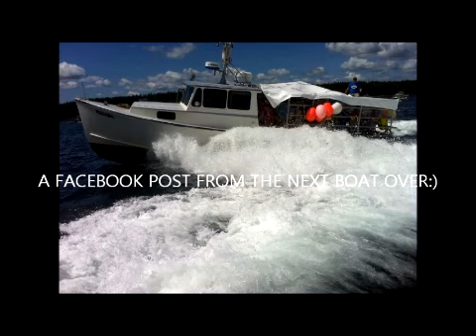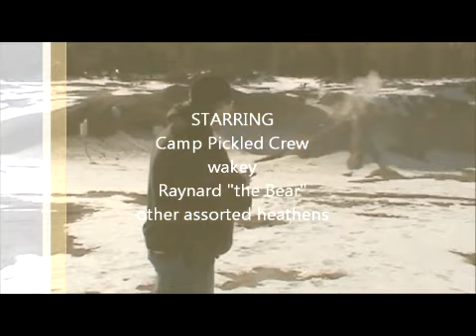2014 LOBSTER BOAT RACES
Warning Explicit Material - Wakey heads to Winter Harbor, Maine aboard the fv PADASA to check out a day of lobster boat racing while battling off a nightmare of a hangover!!